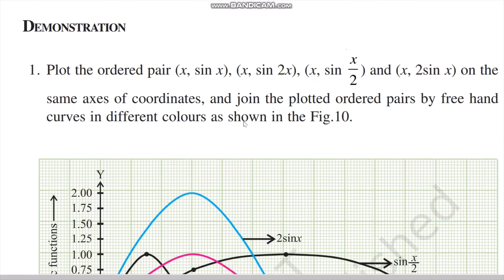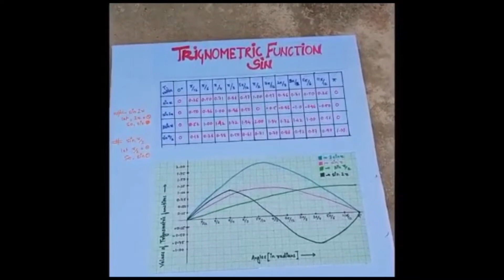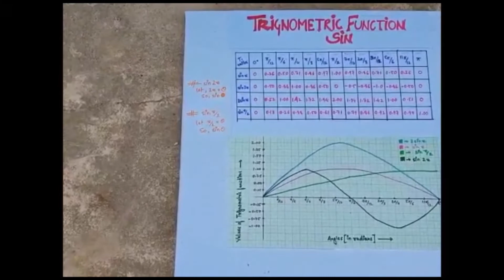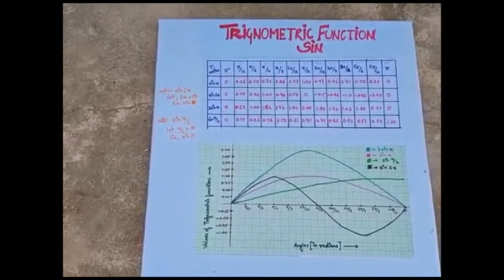To plot the graph of sinx , sin2x , 2sinx and sinx/2 , using same coordinate axes Class -11